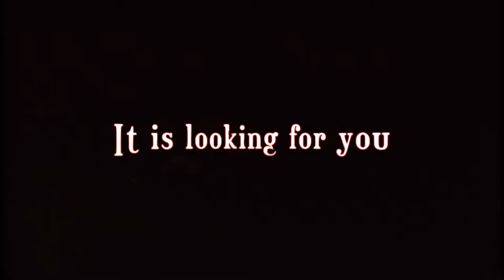Silver Chains - Official "Madness" Trailer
Arabası fırtınalı bir gecede bir ağaca çarptıktan sonra, Peter İngiltere'de bir yerde eski terk edilmiş bir konakta uyanır. Buraya neden ve nasıl geldiğini hatırlayamıyor, ama yakında evin göründüğü kadar terk edilmediğini fark ediyor.

Evden bir çıkış yolu bulmaya çalışırken, Peter bu yerde olanların karanlık sırlarını ortaya çıkarmak zorunda. Çıkış yolunu bulmaya çalışırken, Peter daha önce burada olduğunu gösteren ipuçlarını keşfeder. Ama bulmacanın parçalarını bir araya getirmeye başladığında, kötü bir şey onun izini aldı…

Gümüş zincirler hikaye ve keşif üzerinde güçlü bir vurgu ile birinci şahıs korku oyunu. Burada meydana gelen korkunç olaylar hakkındaki gerçeği çözmek için eski terk edilmiş bir malikanede ipuçlarını arayın.